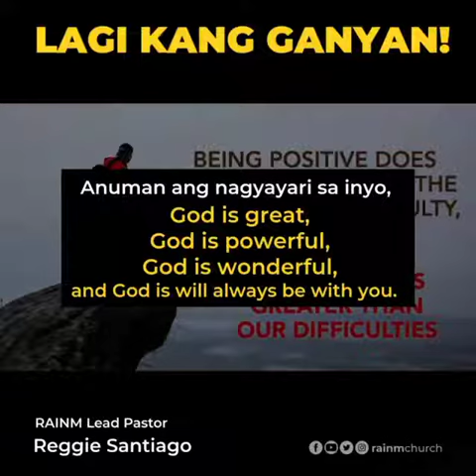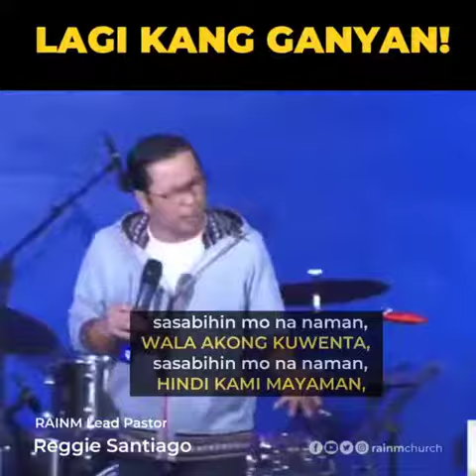Lagi Kang Ganyan!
Huwag mong isipin na balewala ka, because
Christ gave you new life, new name and new identity.